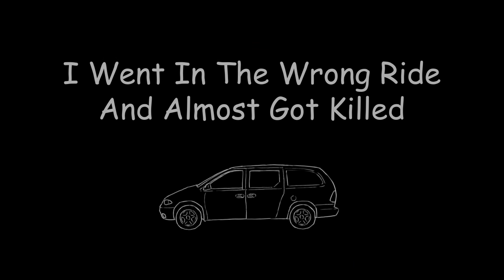I Went In The Wrong Ride ..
This is a True Creepy &Scary Story Animation

Animation by Mikyung Kim
Story by Gnelly Tropigurl

f you have personal true story of yours, please send it through